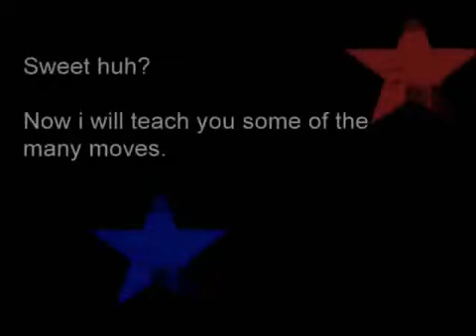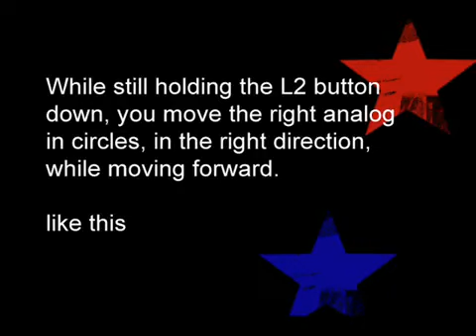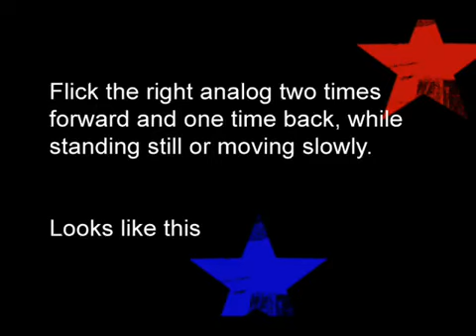FIFA 08 tricks (PS3)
This is Fifa 08, its is an easport classic soccer game.f i dont mind playing it anyway, its still fun too. (i used ma friend"s ps3)